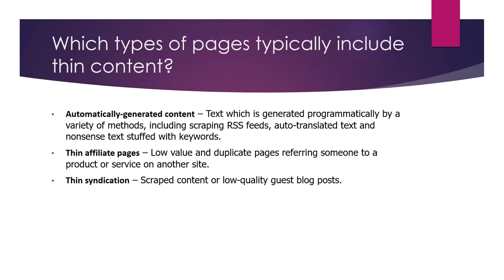What is Thin Content/Thin Pages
Thin content, also known as thin pages, is low-quality or low-value content that provides little or no value to users. Thin content can be in the form of short, poorly written articles, pages with little or no original content, or pages that are designed to manipulate search engine rankings.

Thin content can have a negative impact on the SEO of a website, as it can signal to search engines that the website is low-quality or spammy. Search engines may penalize or de-index thin pages in order to provide a better user experience for their users.

There are several types of thin content that can be found on websites, including:

Duplicate content: This is content that is copied or rewritten from another source, or content that is identical or very similar to content on other pages of the same website.

Doorway pages: These are pages that are created specifically for the purpose of ranking well in search results and are not intended to be accessed or used by users.

Scraped content: This is content that is copied or extracted from other sources without permission or attribution.

To avoid thin content issues, webmasters should focus on creating high-quality, original, and valuable content that is useful and relevant to users. It's also important to avoid using techniques such as keyword stuffing or hidden text to try to manipulate search engine rankings.

By creating high-quality content and avoiding thin content practices, webmasters can improve the SEO and user experience of their websites.

💥💥Vieo Chapters💥💥
00:00 Universal SEO Tool
00:48 Building Dofollow Comment Backlink
03:50 Building Dofollow Forum Backlinks
14:32 Ending